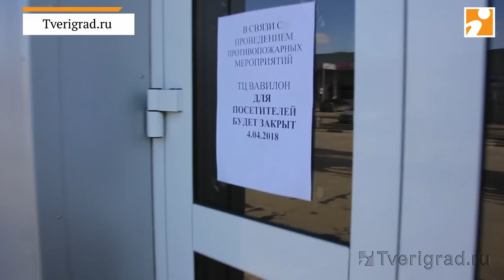ТЦ "Вавилон" в Твери закрыт из-за нарушений